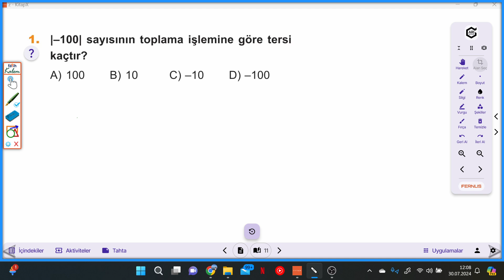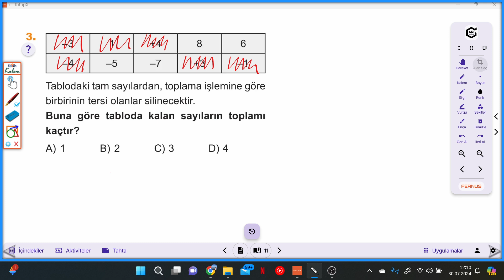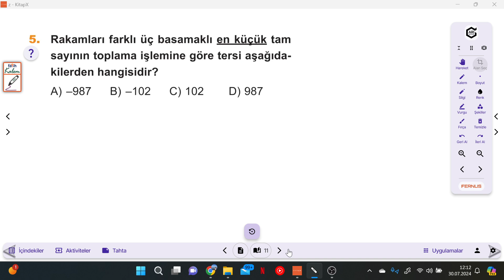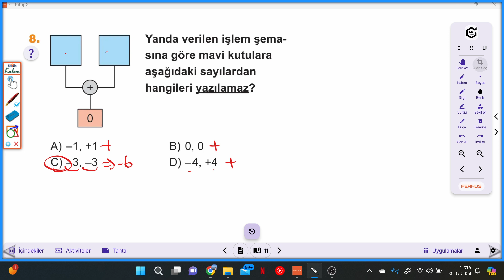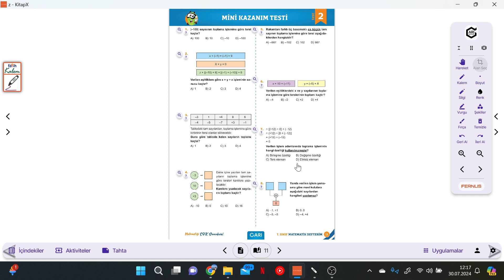7.SINIF ARI DEFTERİM S.11 MİNİ KAZANIM TESTİ 2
7.SINIF ARI DEFTERİM S.11 MİNİ KAZANIM TESTİ 2 devam ediyoruz.
 Arı Matematik Defterimin ayrıntılı bir şekilde çözümlerini bulabileceğiniz, takıldığınız yerde yorumlarda soru sorabileceğiniz ve cevaplarını bulabileceğiniz bir kanaldır. Arı yayınlarının katkılarıyla Matematik Defterim çözümleri bu kanalda sizlerle beraber olacaktır. Yeni soru çözümleri için takipte kalın...